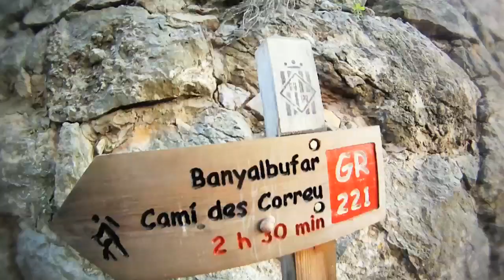Trail running Esporles-George Sand [rodado con gopro]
Excursión/entreno por montaña el dia 3 de Diciembre. 20km desde Esporles a la Urb. George Sand, pasando por Banyalbufar y Port des Canonge